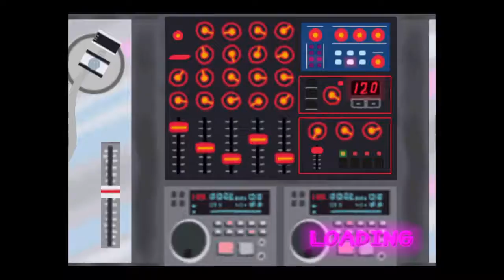PaRappa man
Well turn  you into a real  man. Ok moose